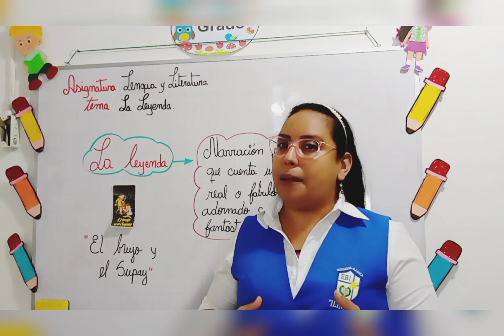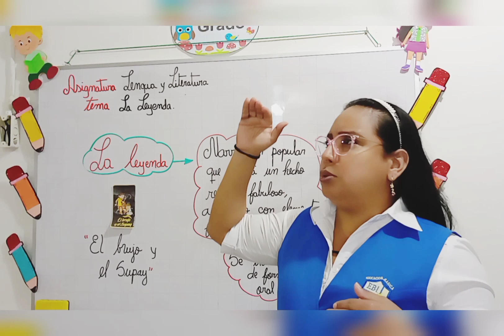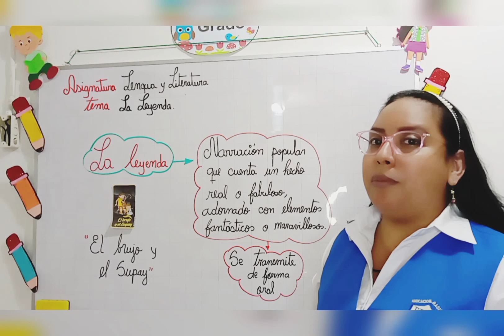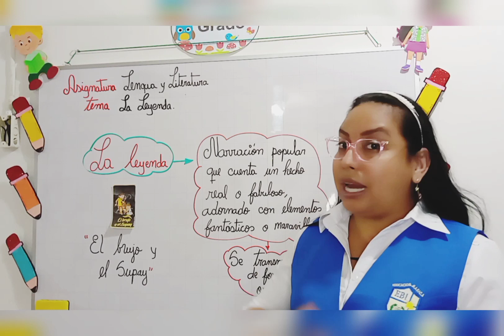Ccnn semana 5 los animales respiran